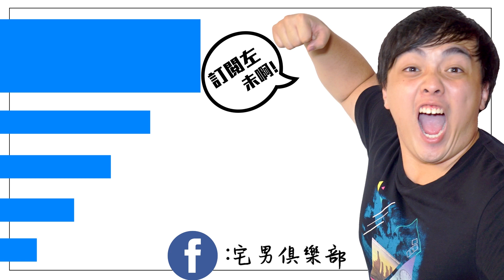【試食】真係有蘋果味芒果？見識少二人組！